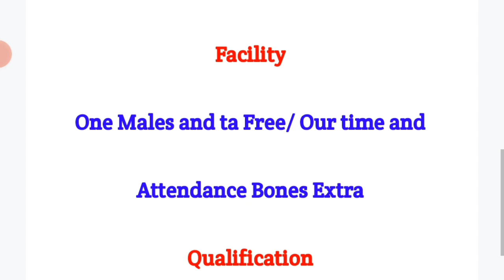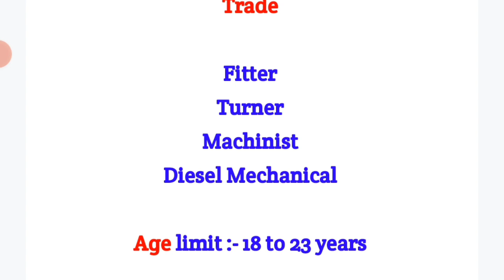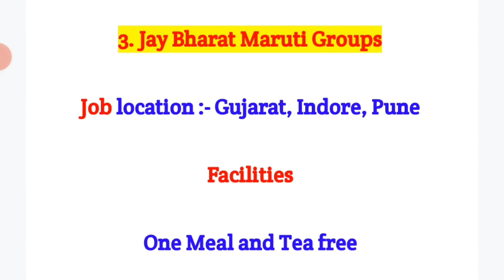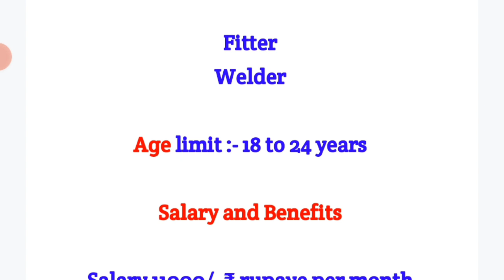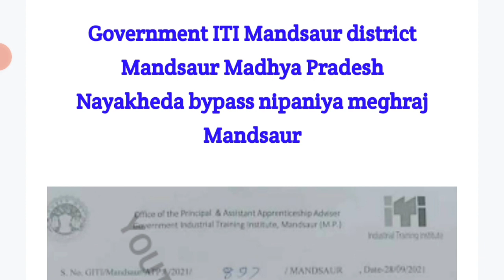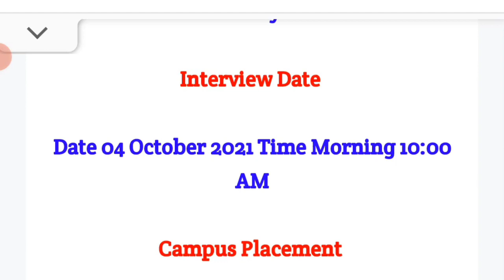एक साथ तीन कम्पनियां आ रही कैम्पस प्लेसमेंट करने,three company interview based job,iti job,campus ।